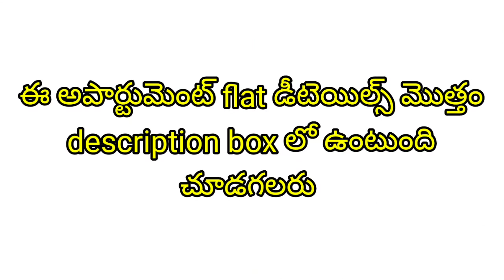అపార్టుమెంట్ FLAT#SURESHPROPERRYS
అపార్టుమెంట్ Flat
3 bhk
East facing
1450 sft
With cupboards
Undividedshare 75 yards
Prime location
Near టీడీపీ ఆఫీస్
Bank colony
ఖమ్మం
Price 55 lakhs
10 ఇయర్స్ ఓల్డ్
Price negotiable

ఖమ్మం లో ప్రాపర్టీస్ కొనిపెట్టబడును, అమ్మిపెట్టబడును